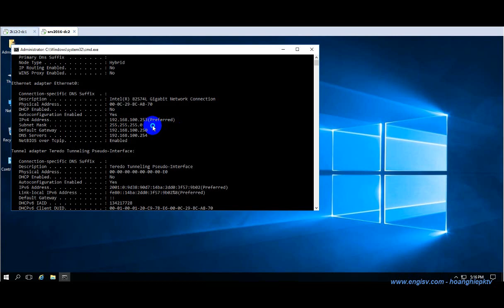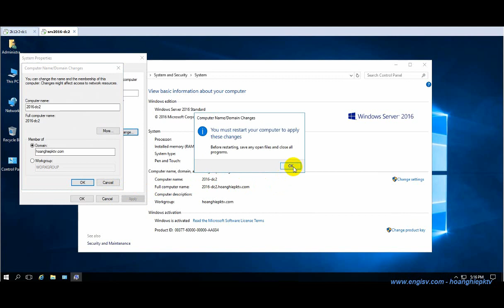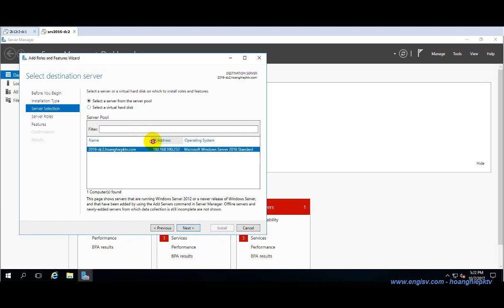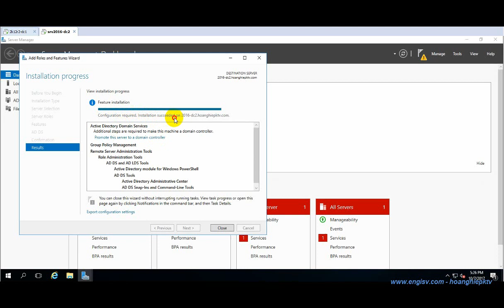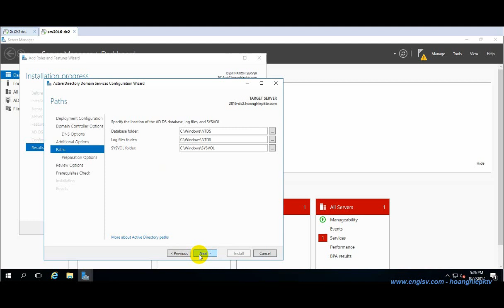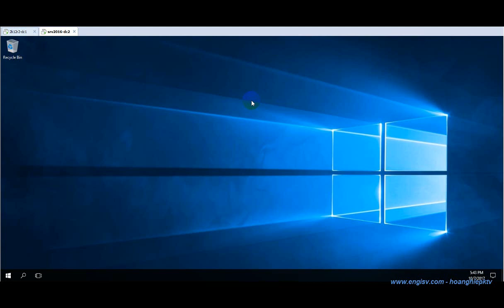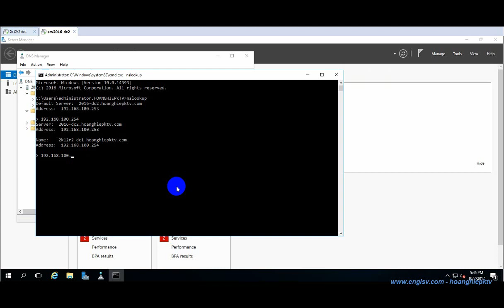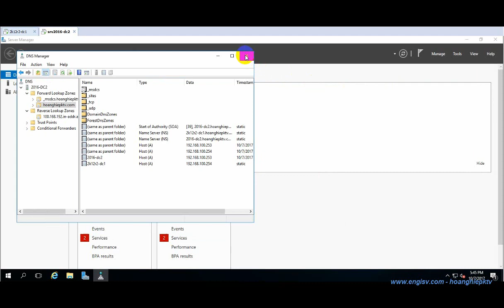Cấu hình Additional Domain Controller trên Windows Server 2016